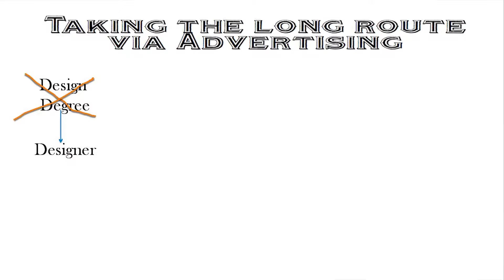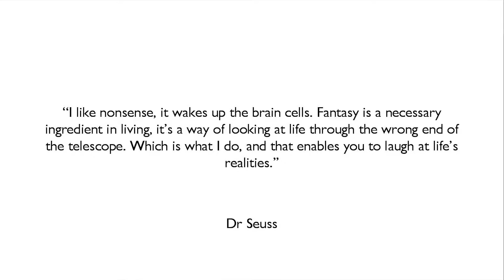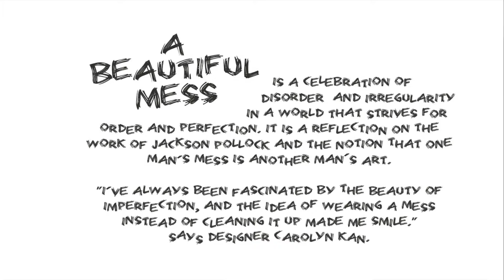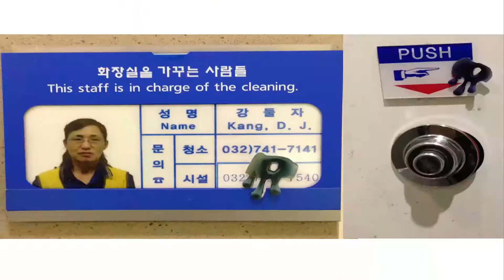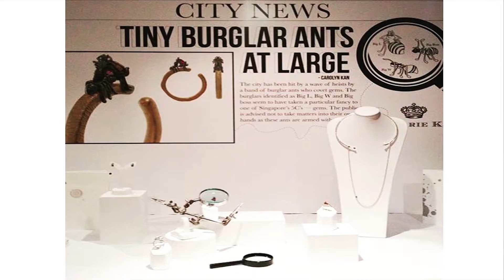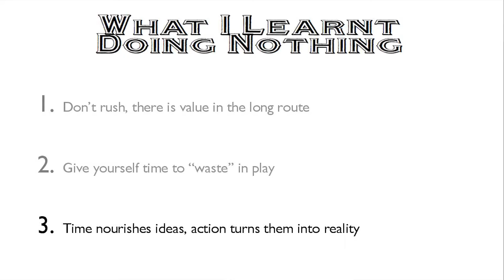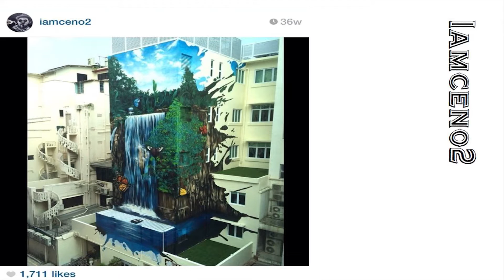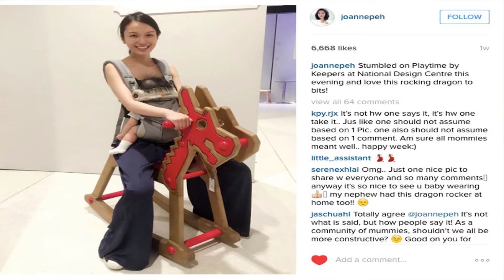Carolyn Kan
Carolyn Kan at CreativeMornings Singapore, December 2015. Free events like this one are hosted every month in dozens of cities. Discover hundreds of talks from the world's creative community